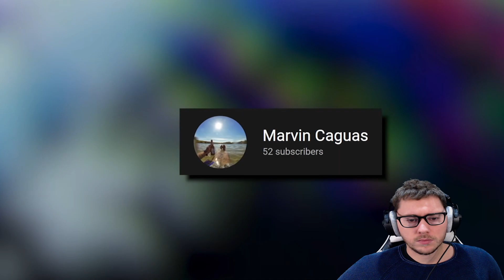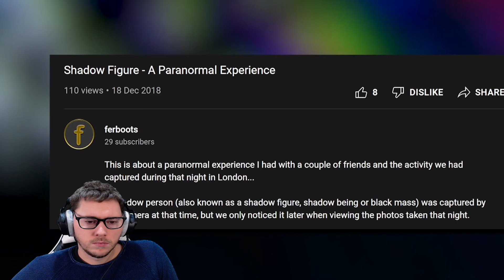5 Ghost Videos That Will Make YOU Feel Uneasy! | Sir Spooks (Reaction)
We're reacting to SIR SPOOKS Scary Ghost Video. Some very creepy things happening in this video, can you explain them?